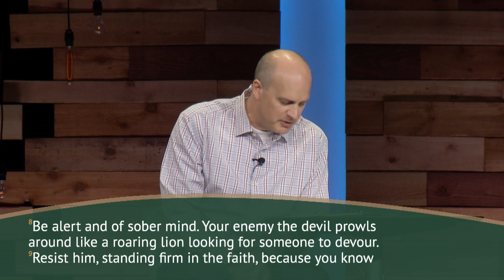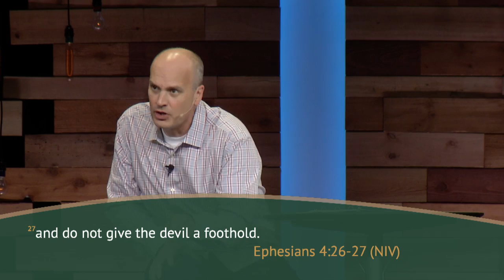Overcoming Spiritual Warfare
The reality is that – not just in the natural realm but also in the spiritual realm – you and I have an enemy, who wants to kill, and steal, and destroy. The Bible is unambiguous about Satan. Jesus certainly knew him and talked to him, and confirmed his reality. We need to be prepared.